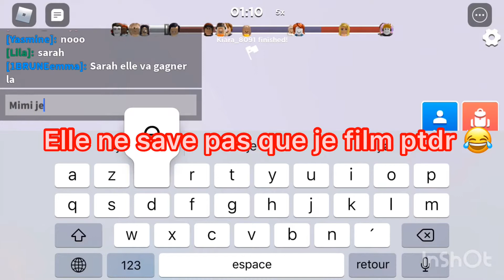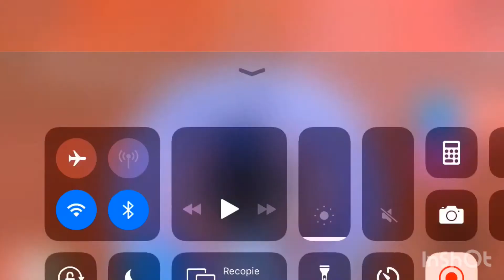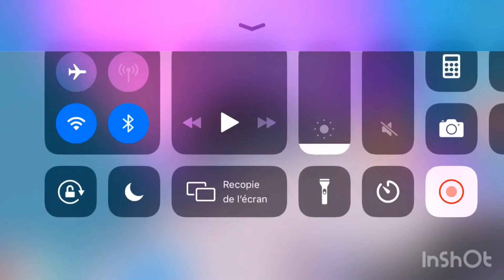Je suis dans le serveur de mimi et Sarah😱😱🥳🤩